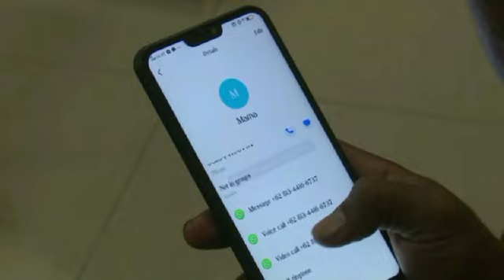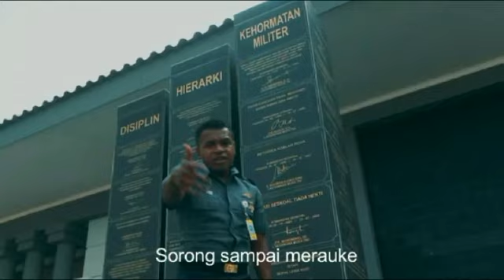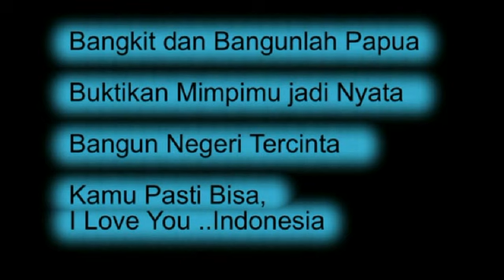AKU PAPUA... AKU INDONESIA.... by SESKOAL